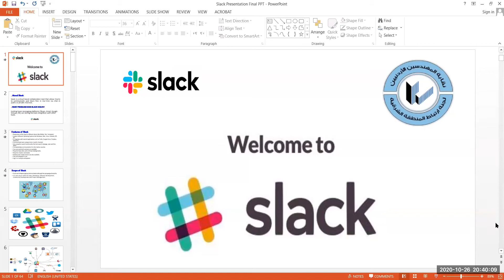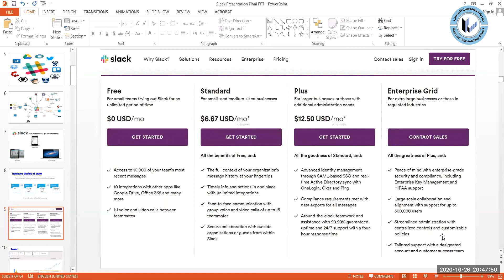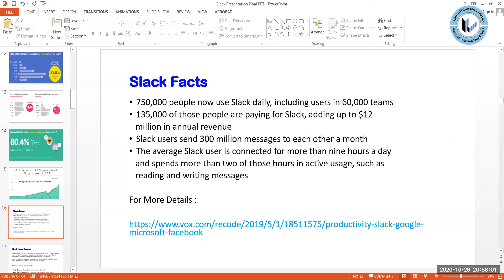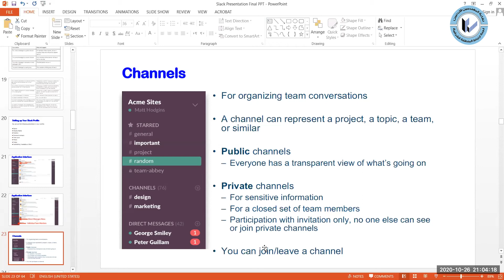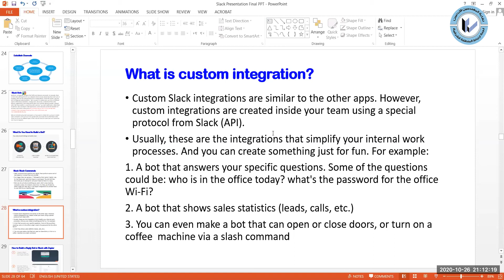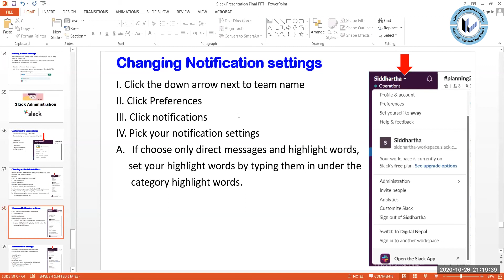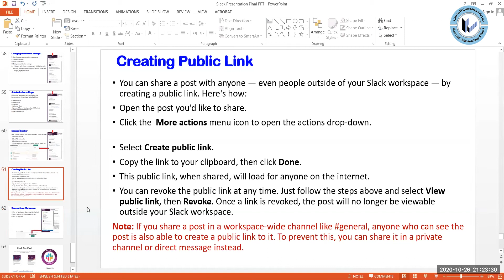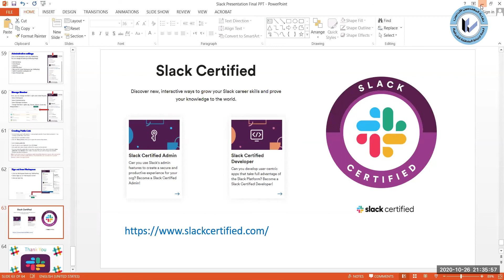slack برنامج سلاك